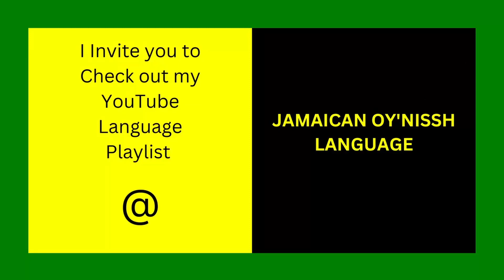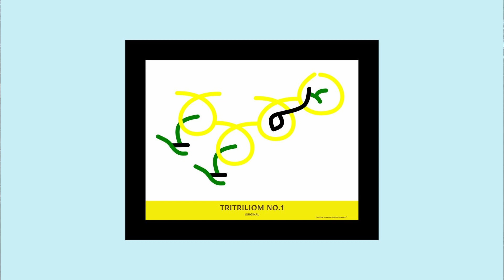Oy'Nissh | Tritriliom No.1 Original Landscape Poster Print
Tritriliom or tritrilliom, in New Jamaican English [NJE], is defined as a “veelcan collection in a woodland with some more densely populated than others because of the number of trees that line the many walkways and how compact they are.” (Veeliksa Dictionary)
Veelcan is also called vellsane or vellsane arch in NJE which refers to an arch formation of tree branches along a path in a private or public park but also in a woodland.
Tritriliom is represented by this Veeliksa that comes in the Jamaican flag colours of black, green, and yellow. It is placed on a white background with black border.

Definition Sources

Art Print